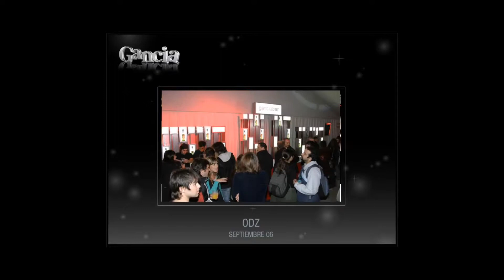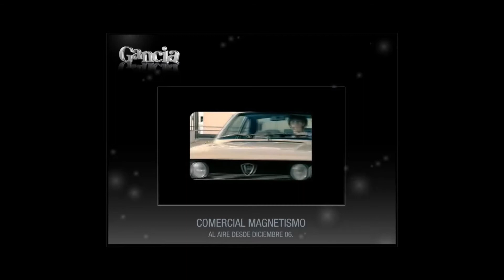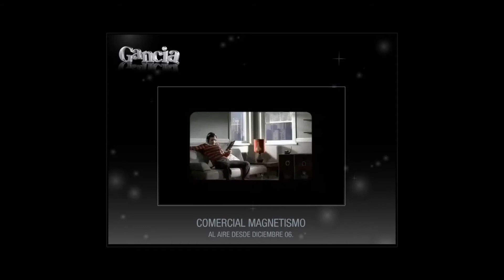Resumen Gancia ATL/BTL 2006-2007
Video resumen de las actividades de comunicación y promoción de la  marca durante 2006 & 2007.
* Campaña Magnetismo & Gancia en el Mar * Activaciones de marca en On premise y Retail * Plan de radio *